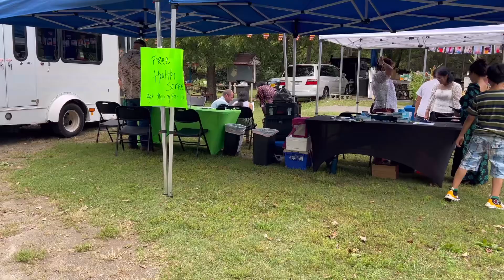ແມ່ຕູ້ນິດມາຂາຍເຂົ້າຫຼາມວັດ Greensboro NC 🙋‍♀️simplelifewithpengthong